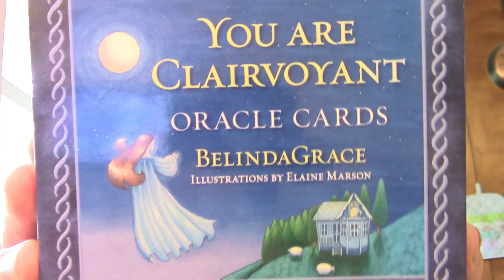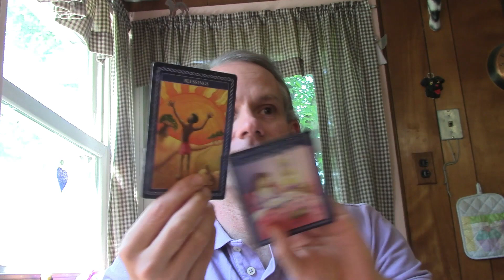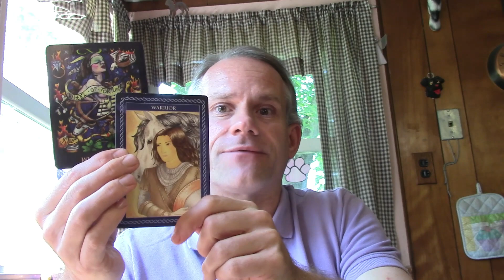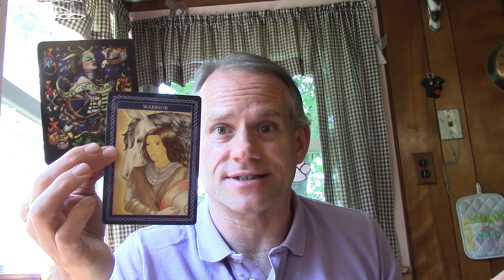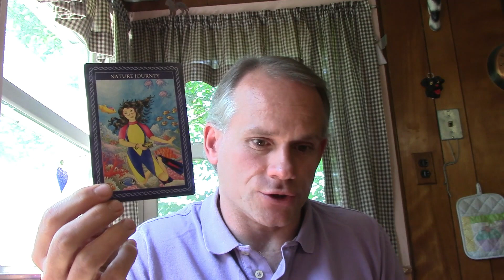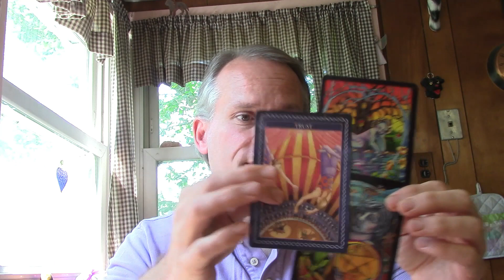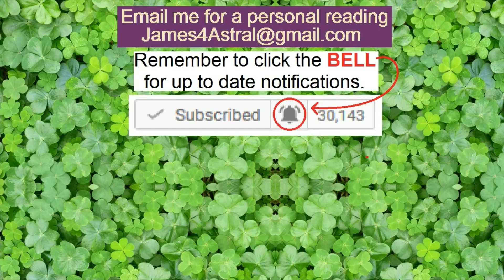Virgo - Is it Better to go Another Way ?